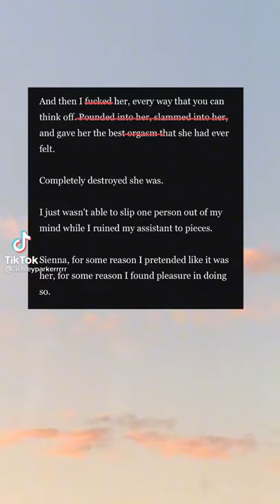OKAY.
ʟɪᴋᴇ & ꜱᴜʙꜱᴄʀɪʙᴇ ꜰᴏʀ ᴍᴏʀᴇ ᴄᴏɴᴛᴇɴᴛ! *ꜱᴇɴᴅɪɴɢ ᴠɪʀᴛᴜᴀʟ ʜᴜɢꜱ*😻